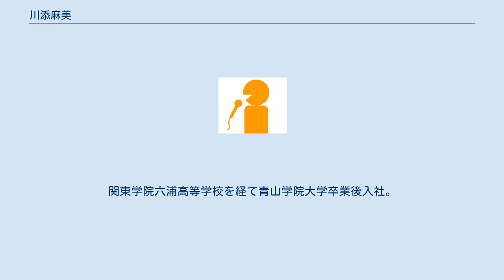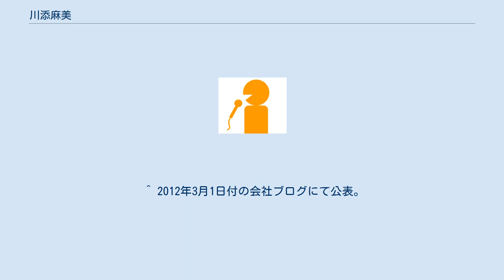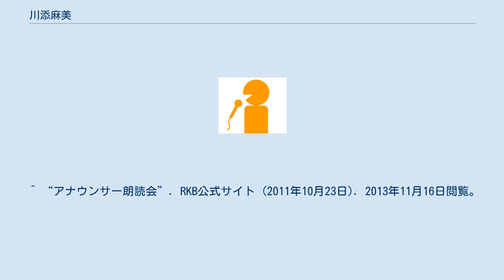川添麻美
川添 麻美（かわぞえ まみ、1982年8月14日 - ）は、元RKB毎日放送のアナウンサー。
2歳上に姉がおり2人姉妹である。
関東学院六浦高等学校を経て青山学院大学卒業後入社。
学生時代、第8回新橋こいち祭のゆかた美人コンテストでグランプリを受賞した。
小学校時代はトランペット鼓隊に所属しトランペットを演奏していた。
中学、高校時代では吹奏楽部に所属しオーボエを演奏していた。
大学時代ではアナウンス研究部に所属していた。
 RKBでは池尻和佳子以来の女子アナで、後輩は武田早絵。
2010年ごろまではバラエティを中心に担当。
 2006年7月1日の地上デジタル放送開始を前に、同年4月、田中みずきより地上デジタル放送推進大使の任を引き継ぎ、イベントやCM出演などで地デジ普及PR活動を行っていた。
2010年10月1日に仕事で一緒になることも多かった後輩・宮脇憲一に交代。
 2010年9月12日、系列新聞（毎日新聞・スポニチ）で仕事を通じて知り合ったトヨタ自動車九州陸上競技部の今井正人と結婚することが報じられた。
早くに結納も済ませ、今井が初マラソンとして第63回福岡国際マラソンに出場した際は、平和台陸上競技場でレースの行方を見守り、その後「婚約者」としてスポニチを含めた他のメディアから取材を受けている。
当初は結婚を機に退職し、専業主婦として今井を支えるつもりであったが、2011年3月11日に発生した東日本大震災（東北地方太平洋沖地震）によって今井の実家が被災した事情から、夫婦で話し合った結果「自分たちにできるのは互いに目の前にあることを続けること」という結論に至り、一旦退職を取り消し、退社を11か月遅れとして翌年2月いっぱいまで仕事を続けた。
実は退職を先送りしていた期間に妊娠しており、それも退社のきっかけとなったことが出演番組のブログで明らかにされた。
 2019年4月に第3子が生まれ、今では3児の母である。
 ^ 2011年3月30日付の会社ブログにて公表。
その後退社により全削除された。
 ^ 2012年3月1日付の会社ブログにて公表。
^ “アナウンサー朗読会”. 2013年11月16日閲覧。